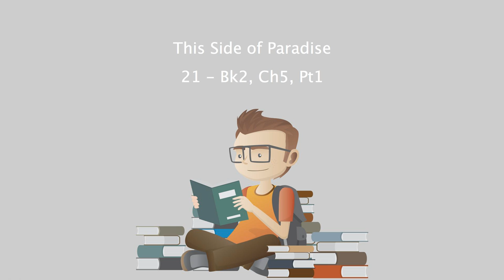This Side of Paradise - 21 - Bk2, Ch5, Pt1